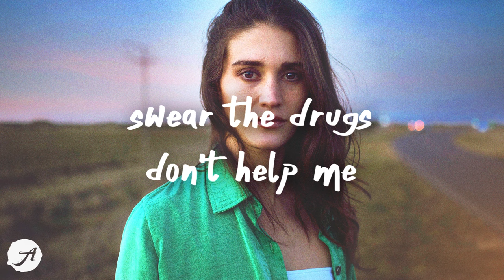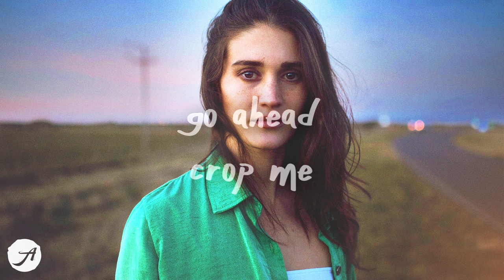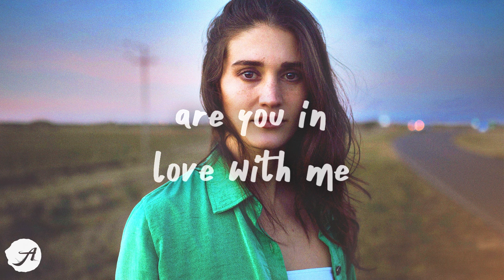blackbear - the idea (Lyrics)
blackbear - i feel 2 much (Lyrics) by Aminium Music

are you in love with me or the idea 💙

blackbear - i feel 2 much (Lyrics)
Finding Hope - Strangers (Lyrics)
yaeow & Neptune - The Way I Love You (Lyrics)
Ollie - Feelings (Lyrics)

blackbear theidea Lyrics AminiumMusic i feel 2 much blackbear blackbear i feel 2 much blackbear the idea electronic pop chill songs chill music electronic pop